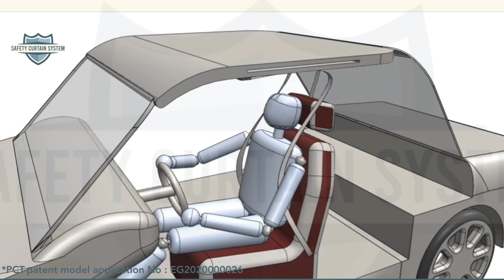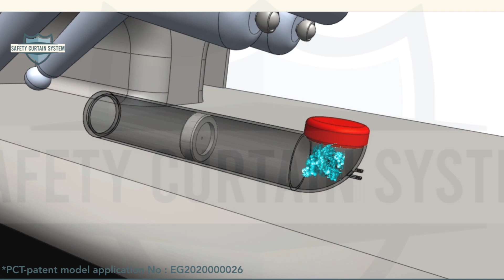نظام ستارة الأمان (بديل حزام الامان والإيرباج)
تصميم هندسي ميكانيكي لنظام أمان مبتكر بديل لحزام الأمان والإيرباج
Safety Curtain System

خالد جمال الشوادفي